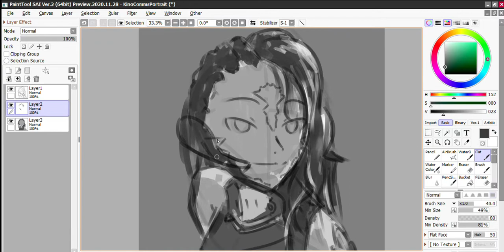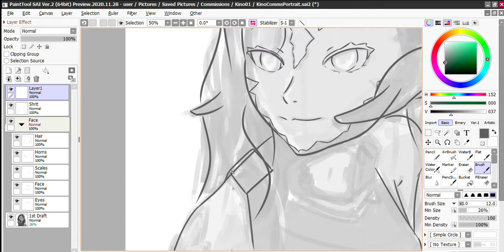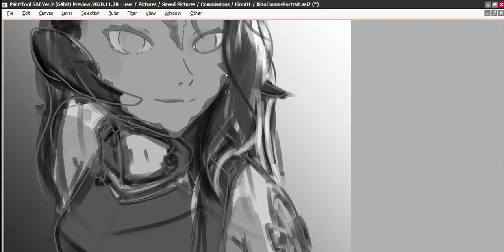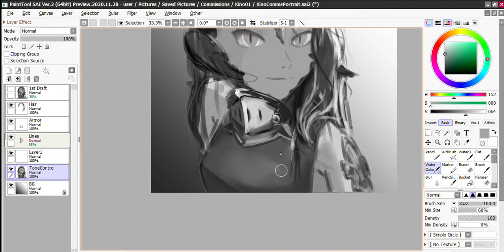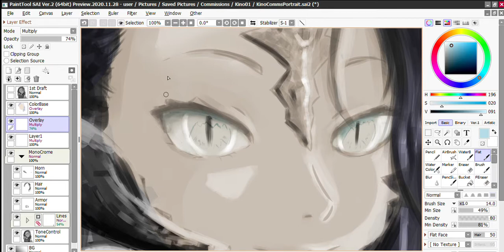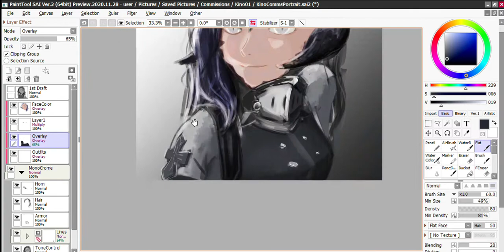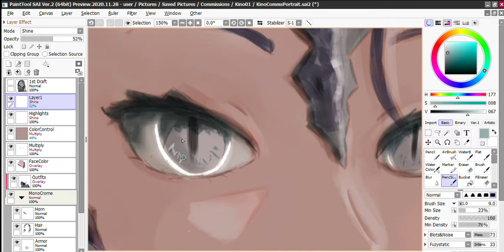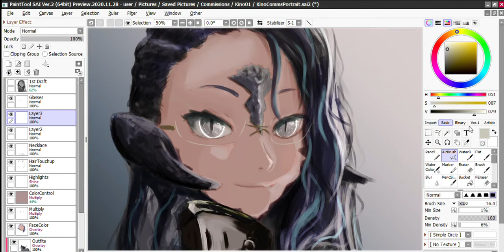[Commission] Kino Portrait [PaintTool SAI2]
Crossing (feat. Aki)